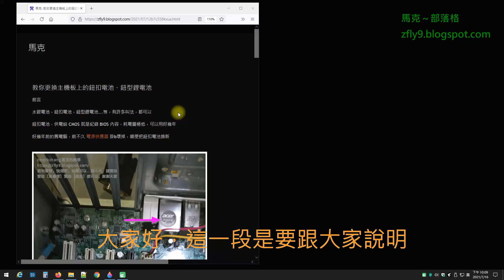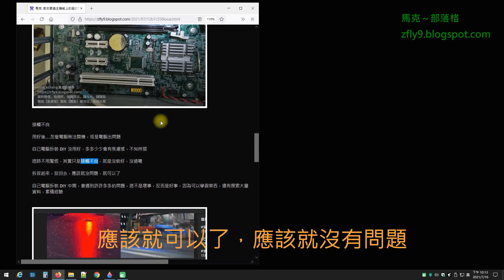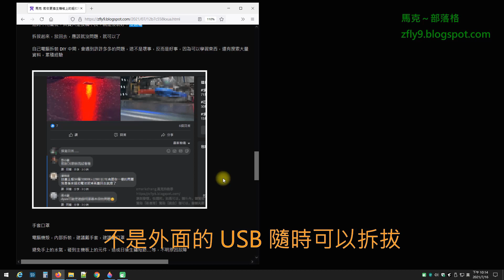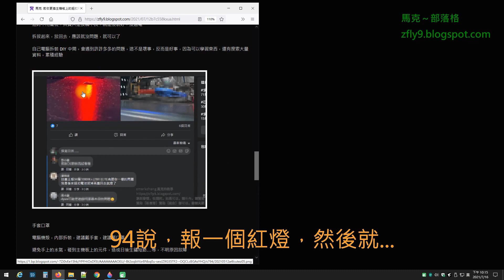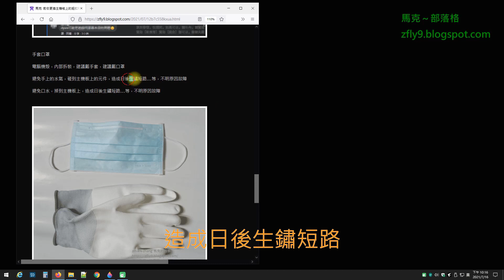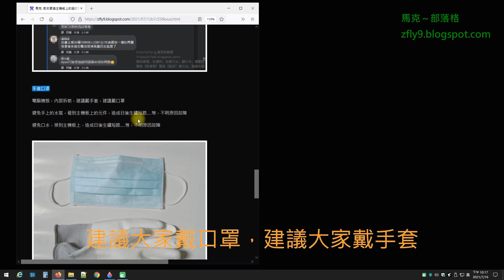教你更換主機板上的鈕扣電池、鈕型鋰電池 ※電腦拆裝DIY疑難雜症處理 004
段落解說起始之分秒 00:00 鈕扣電池，供電給 CMOS 就是紀錄 BIOS 內容
段落解說起始之分秒 01:35 鈕扣電池，可以在自由聯盟生鮮超市或全聯福利中心買到
段落解說起始之分秒 02:30 其實只是接觸不良，就是沒裝好，沒過電

Teach you to replace the button-type lithium battery on the motherboard